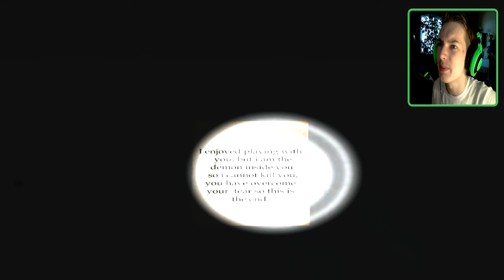Landerjack - CREEPIEST GHOST EVER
Dark corridors,Jumpscares,Jeff the killer,cookies that are the things you will find in this video enjoy! :D

Landerjack is known as the demon inside your mind, you're tend to overcome your fear to be able to escape his deepest world.

►►BECOME A COOKIE MONSTER!◄◄